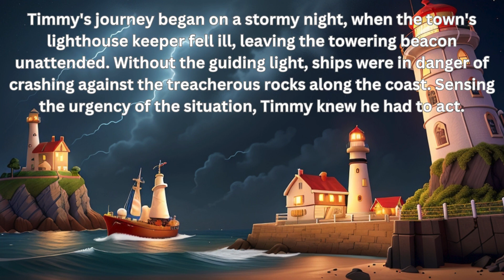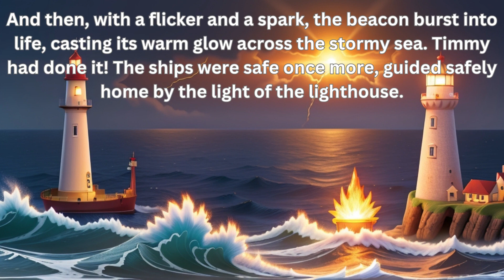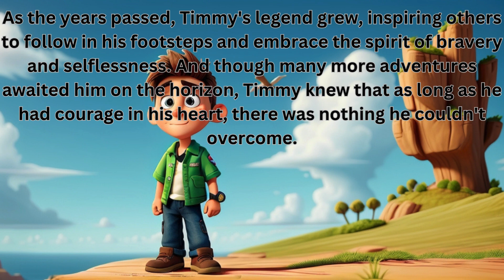The Adventures of Captain Courageous: A Hero's Journey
"The Adventures of Captain Courageous: A Hero's Journey" follows the daring exploits of Timmy, a young boy with an indomitable spirit and unwavering courage. When the town's lighthouse keeper falls ill during a stormy night, Timmy steps up to the challenge, transforming into Captain Courageous to ensure the safety of passing ships. With his loyal dog Sparky by his side, Timmy braves the elements and risks danger to reignite the lighthouse beacon, guiding ships to safety. As news of his bravery spreads, Timmy becomes a local hero, inspiring others with his fearless deeds. "The Adventures of Captain Courageous" is a heartwarming tale of courage, selflessness, and the power of one individual to make a difference in the world.